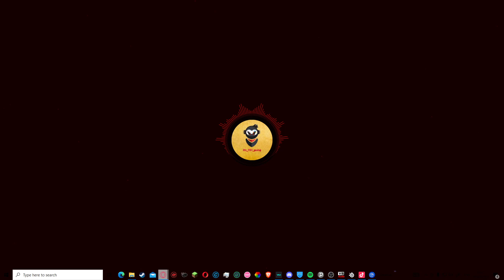MioPROgaming - dark side (Official Music Video)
all of my videos don't have copyright you can use them any edit videos and more enjoy